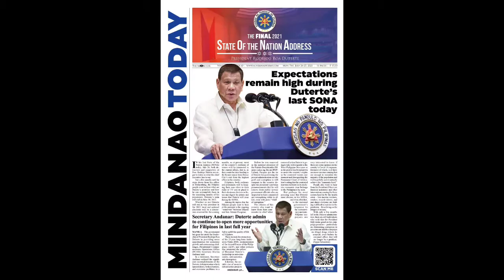OFW HK support Sona 2021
Ganito Ka Mahal ng Mga OFW HK si Tatay Digong 👊🇵🇭❤️.
Buo ang Supporta ni sa ating Pangulo ng Pilipinas.